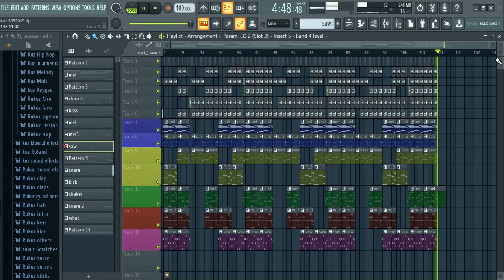Free Rwandan, Kenyan, Ugandan, Bongo, Nigerian, Music, Remake, Party Beats with FLP AfroBeat, 2019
500 likes,
Drop your email,
Receive the original Wav, Mp3 track for free
0r the  FLP file for free.

For any kind of beat  (Instrumental) , just holla! $30
DanceBeats, AfroBeats, RaggaBeats, RnBBeats, TrapBeats, HiphopBeats, ZoukBeats, GospelBeats, ReggaeBeats, Roc Beats, SamburuBeats, MaaFlevabeats, TraditionalBeats, Praise and worship Beats ...

@Pro Rukuz, # Australia. Adelaide, # Music,

LetsDoThis, MusicIsMyLife, RukuzProductions Adelaide Menatwork, # WeekendInChrist, SupportFreshTalents, AustralianMusic.